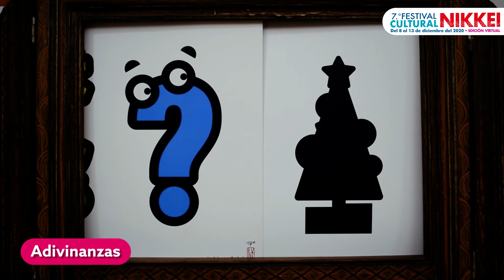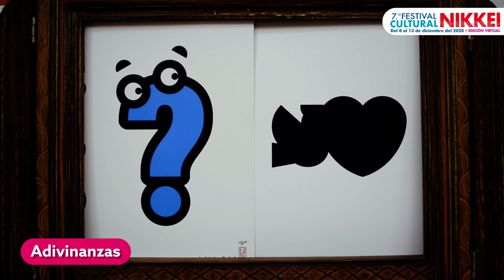7.º Festival Cultural Nikkei. Kamishibai, con Pepe Cabana Kojachi “Mukashi Mukashi”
Cuentos y adivinanzas sobre el espíritu navideño y la ilusión de compartir fueron narrados por Pepe Cabana Kojachi “Mukashi Mukashi” a través del arte del kamishibai, el teatro de papel japonés.